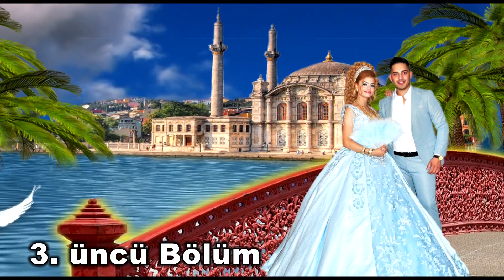Ferat & AynurBarışmak 3 bölüm